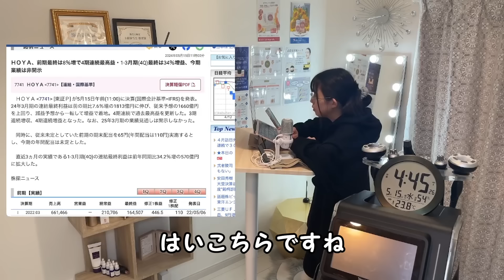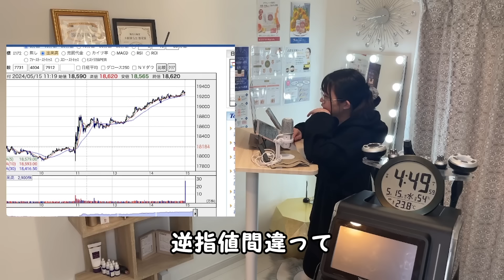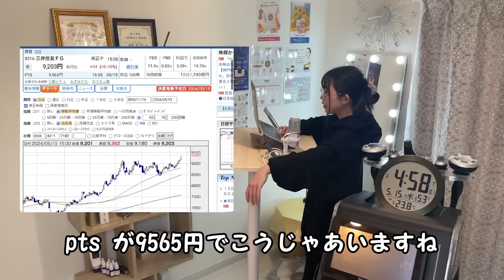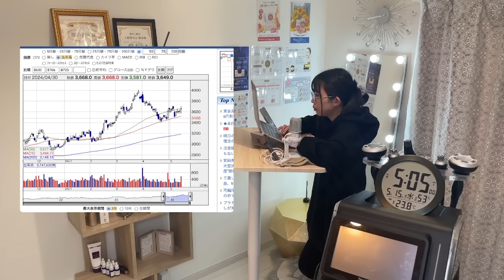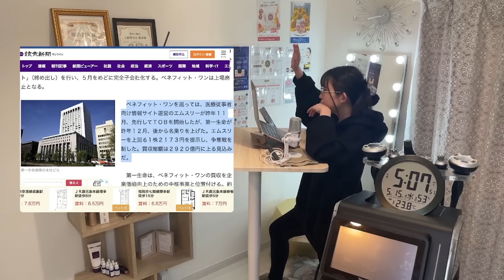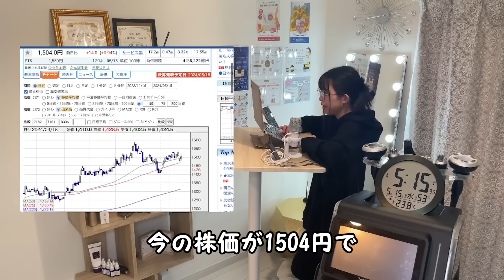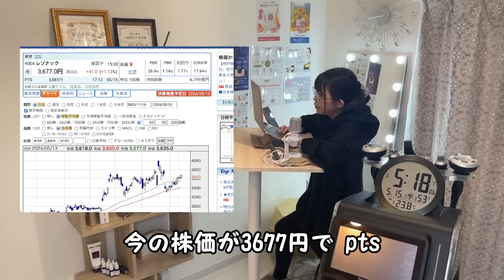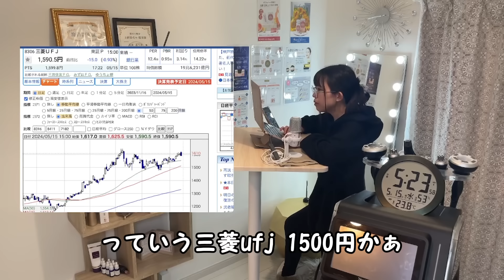株、デイトレ、設定ミス、負け、終わり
もういい、エヌビディア買う

※2倍速推奨

【PR】
うゆの長期保有口座はSBI証券▽

9/10までボーナスタイム入っとる
積立投資脅威の5%還元【プラチナプリファード】

毎日使っとる、株たんプレミアムが30日間無料らしい▽

0:00 デイトレほーやした
3:03 今日の決算　三井住友フィナンシャル
4:39 三井住友、ガチホした結果がヤバい
5:22 第一生命
6:29 TOBされた株の末路…
7:11 住友化学
7:38 三菱ケミカル
8:08 日本郵政
9:32 野村マイクロ
10:22 みずほフィナンシャルグループ
10:58 三菱ufj
11:37 余談　過去のうゆちゃんは…
12:29 今後の動画

【SNS】
X